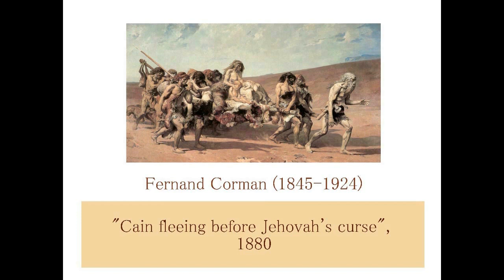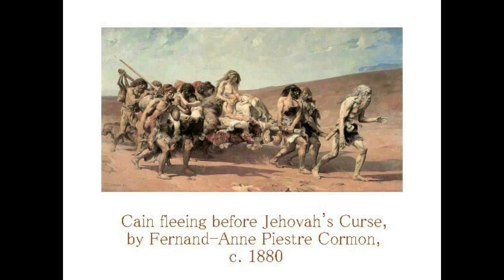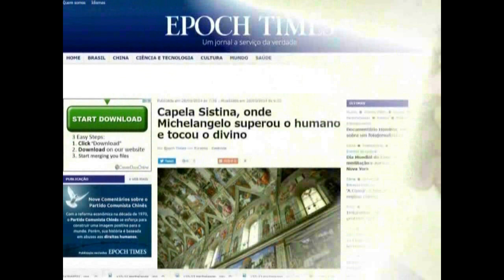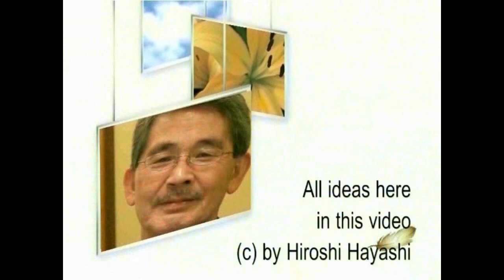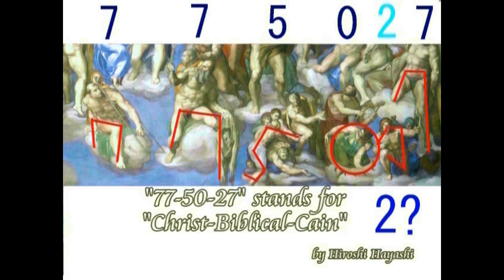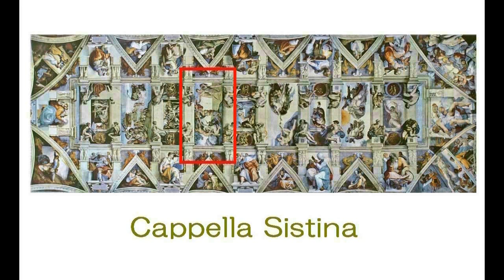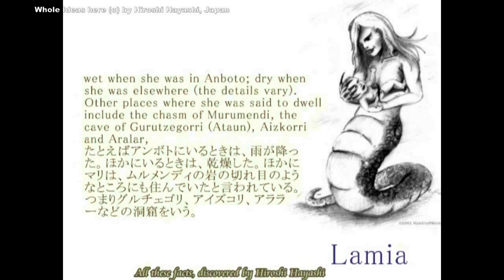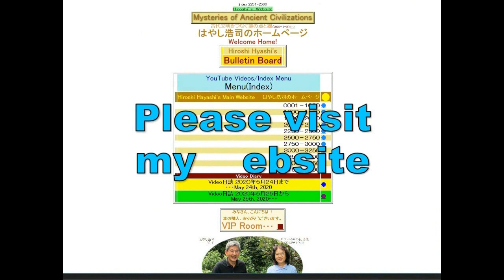4418【03 Cormon】Cain,Awan,Adam,Eve,White Woman+Giants in Coromon'sコルモンの絵の中のカインとアワン、アダムとイブ＋白人と巨人Hirosh